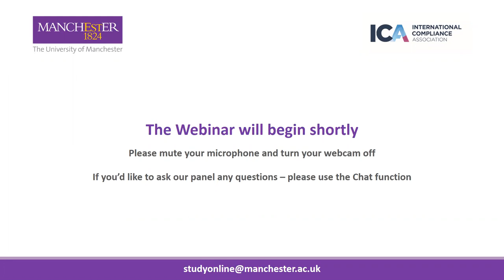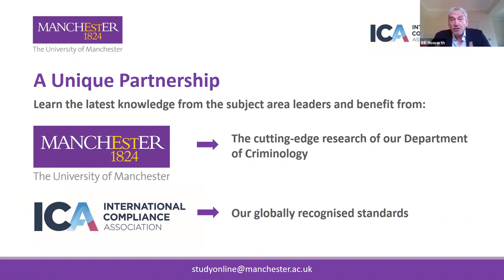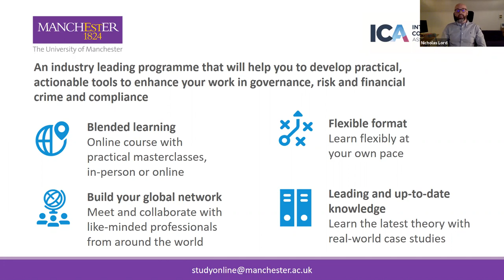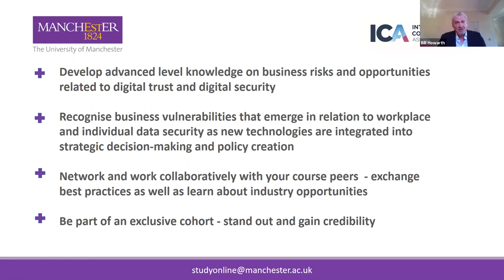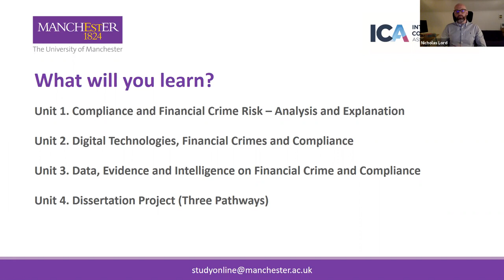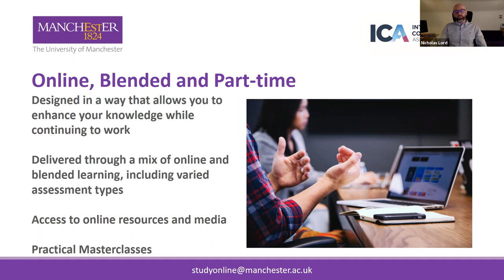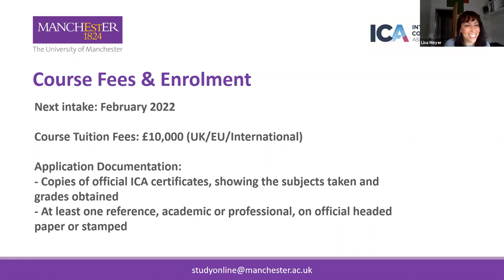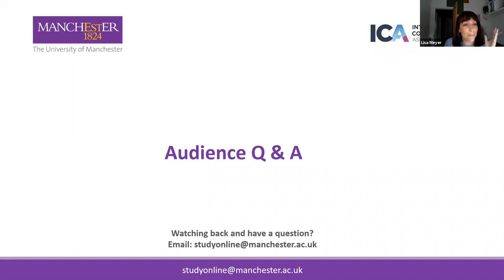Webinar: Introduction to MSc Financial Crime and Compliance in Digital Societies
Watch back our latest webinar: Introduction to Financial Crime and Compliance in Digital Societies top-up, blended master's at The University of Manchester.

In this session, the Course Director Dr Nicholas Lord and ICA’s President Bill Howarth, discuss the important partnership between The University of Manchester and the International Compliance Association and provide insight into course content, structure, practical masterclasses and learning outcomes.

00:00 Introductions
05:04 The University of Manchester and ICA partnership
07:35 Who is this course for?
09:05 Why study the MSc in Financial Crime and Compliance in Digital Societies?
14:41 Why study at The University of Manchester?
18:43 How will you benefit from studying this master's?
21:49 Course content and structure
36:18 Practical masterclasses
38:01 Entry requirements, fees and how to enrol
42:21 Audience Q&A